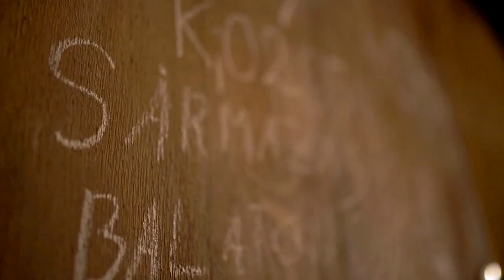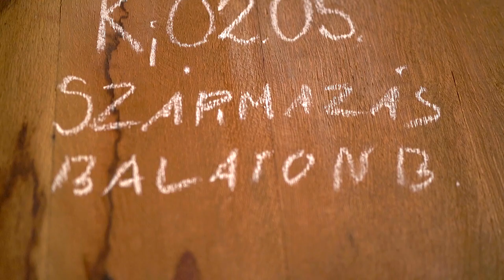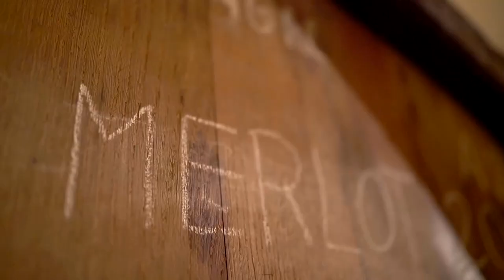Ikon borászat - Best of Balaton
Az Ikon esetében nem csak a név, a rádpusztai pincészet kinézete is tekintélyt parancsoló. Konyári Borbála és Kvák Emil közösen határozzák meg a termelés irányát, évről évre stabil minőséget téve az asztalra. A termelés gravitációs technikával zajlik, minimális beavatkozással.

Fedezd fel velünk együtt 2021 legjobbjait!
Kövesd be az instán: @best_of_balaton

🚨 BEST OF BALATON - az Indexen és a Rádió 1-en!

Felelős szerkesztő: Könyves Dina
Vágó: Bukovszki Tamás

Projektvezető: Filutás Anna
Cégvezető: Tóth Rita

Munkatársak:
Bernáthy Zsiga
Haraszti Márta
Kiss Krisztina
Kutas Kriszta
Mészáros Anna
Váncza Panna